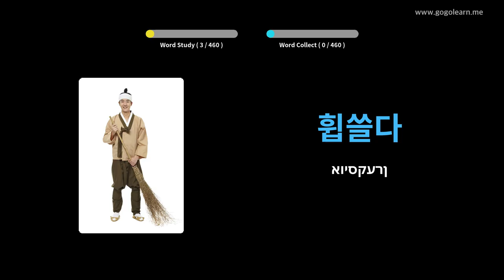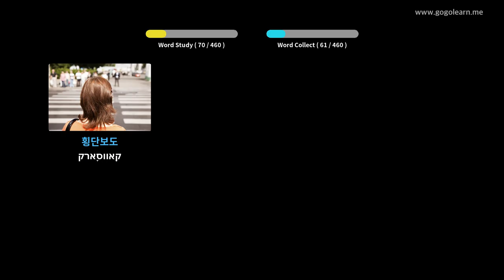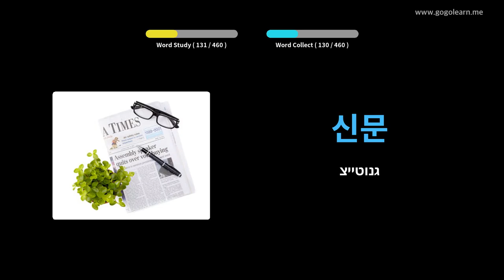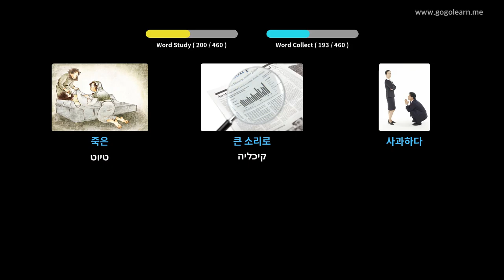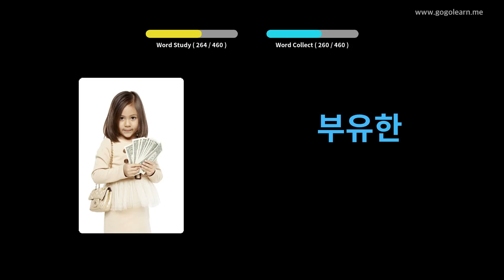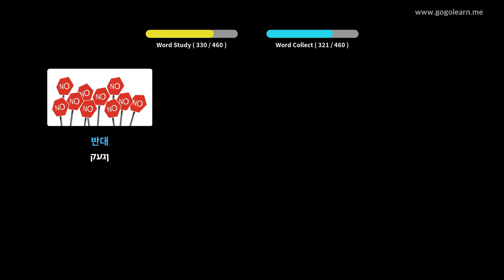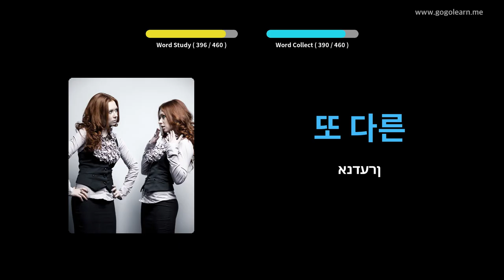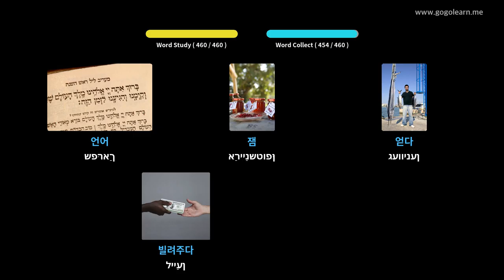קאָרעיִש וואָקאַבולאַרי ערשטיק שולע | Golearn